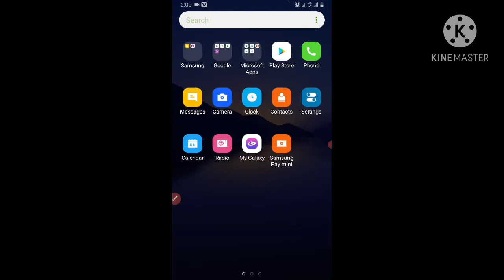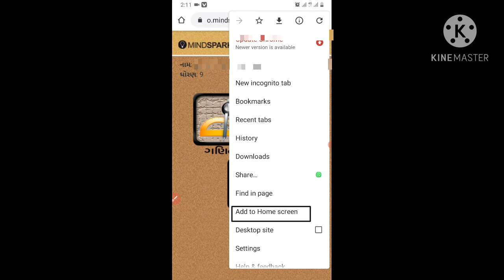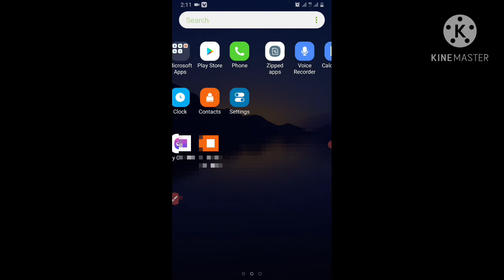Mindspark મા log in કઈ રીતે કરવું? How to log in Mindspark?